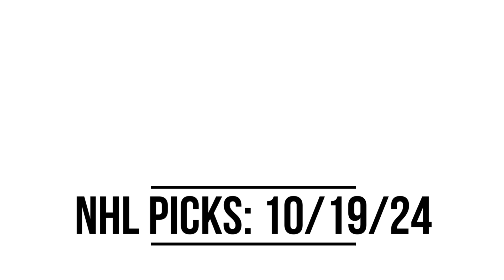NHL Sports Betting Picks for 10-19-24